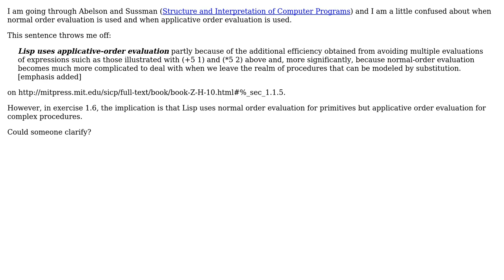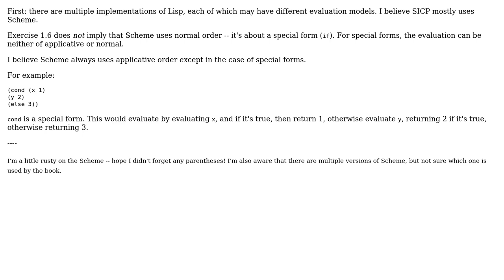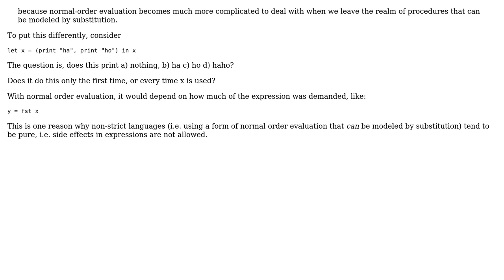Software Engineering: normal order evaluation -vs- applicative order evaluation (2 Solutions!!)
Software Engineering: normal order evaluation -vs- applicative order evaluation

With thanks & praise to God, and with thanks to the many people who have made this project possible! | Content (except music & images) licensed under CC BY-SA | Music | Images & others | With thanks to user Mark Booth user Jonathan Henson user Ingo and the Stack Exchange Network Trademarks are property of their respective owners. You are responsible for your own actions.